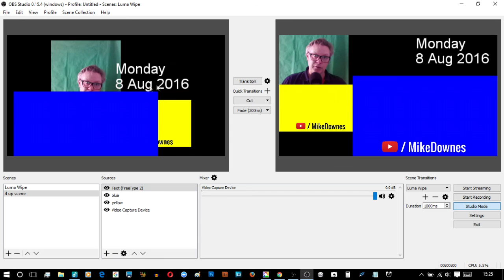OBS Studio 0.15.4 Lock Preview walkthrough So Useful OMG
The new Lock Preview really is a useful safety net - if like me you click on things in a crisis, then having a LOCK button is an assurance what you send to Live is of good quality and has no embarrassing errors.

Created scenes and sources at will, then lock them down .. And quite best of all, you lose the red/green borders which looks so much neater too ..

nos discere nos - we live we learn